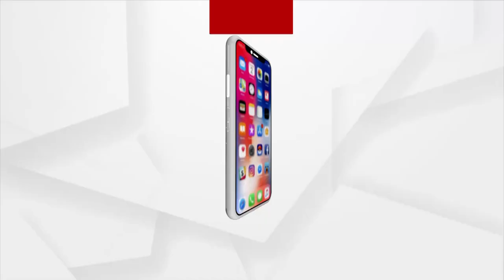କୋଭିଡ୍ ଚିକିତ୍ସାରେ ଅବହେଳା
ରାଜ୍ୟରେ କୋରୋନା ଚିକିତ୍ସାରେ ଭୟଙ୍କର ତ୍ରୁଟି । ରୋଗୀଙ୍କ ସମ୍ପର୍କରେ ସୂଚନା ଦେଲେ ନାହିଁ ଘରୋଇ ହସ୍ପିଟାଲ। ଚିକିତ୍ସା ଅବହେଳାରୁ ମୃତ୍ୟୁ ଅଭିଯୋଗ